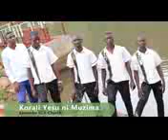Iyi si igeze ku iherezo!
Nubwo isi igeze ku iherezo vuba aha turaruhuka.Tega amatwi ubutumwa buri muri iyi ndirimbo y'iyi chorale.Ntitugitinze muri iyi si y'imiruho.